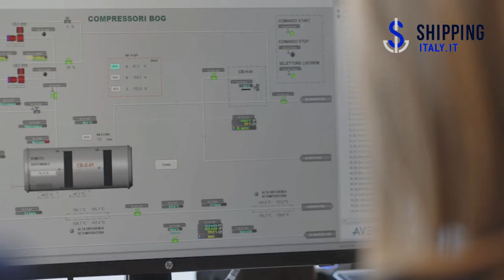Il nuovo deposito costiero di GNL al porto di Ravenna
Si tratta del primo deposito costiero di Depositi Italiani GNL realizzato con un investimento di circa 100 milioni di euro e partecipato al 51% da PIR, al 30% da Edison e al 19% da Scale Gas, controllata di Enagás. L'impianto ha una capacità di stoccaggio di 20.000 metri cubi di GNL e una capacità di movimentazione annua di oltre 1 milione di metri cubi di gas liquido, rendendo disponibile il GNL per l’alimentazione di almeno 12.000 camion e fino a 48 traghetti all’anno.